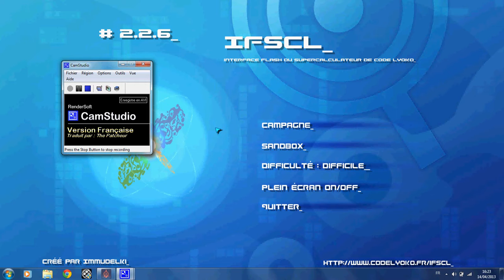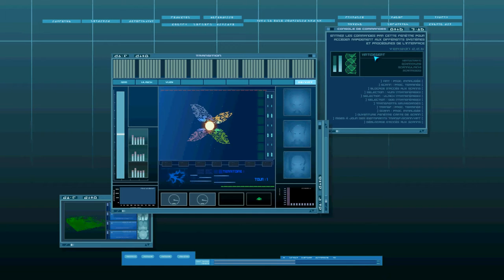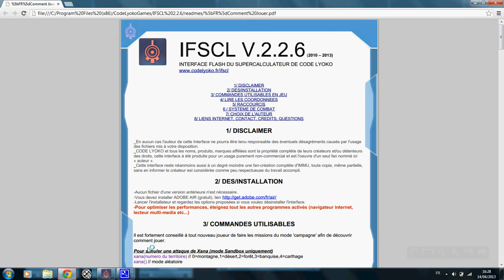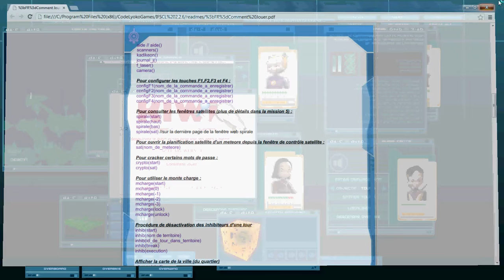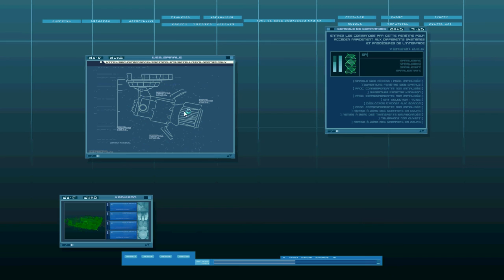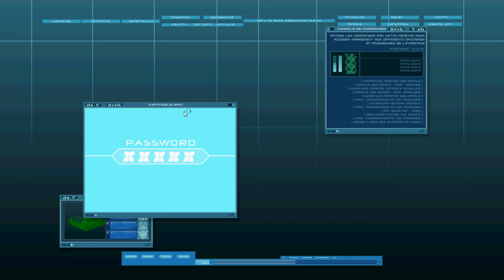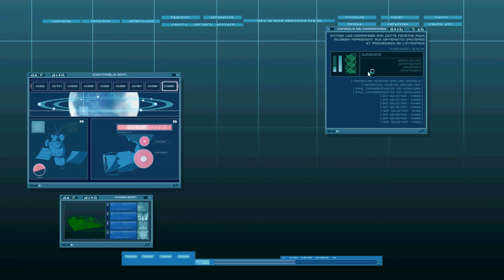IFSCL 2.2.6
j'ai fait un peu des conneries